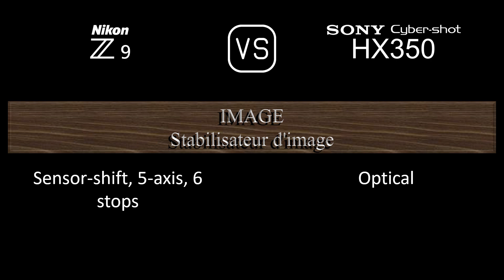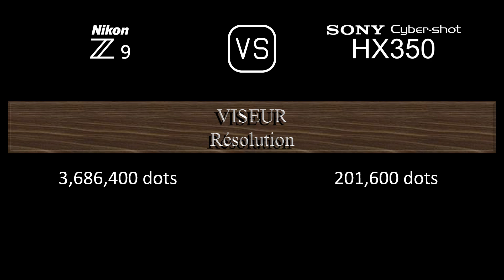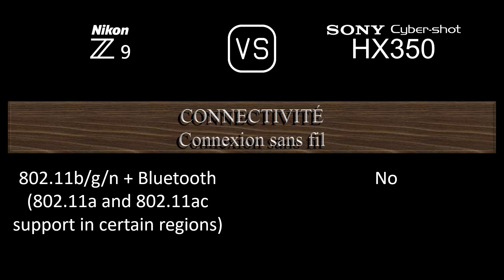Nikon Z9 vs. Sony Cyber-shot HX350: Une Comparaison de Caractéristiques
Cette vidéo fournit un aperçu des fonctionnalités du Nikon Z9 et du Sony Cyber-shot HX350 dans une comparaison de caractéristiques (comparison of specifications).

00:24 LANCEMENT
00:32 BOÎTIER
00:41 CAPTEUR D'IMAGE
01:05 IMAGE
01:21 OPTIQUE ET MISE AU POINT
02:10 ÉCRAN
02:30 VISEUR
02:46 FONCTIONNALITÉS PHOTOGRAPHIQUES
03:47 FONCTIONNALITÉS VIDÉOGRAPHIQUES
04:04 STOCKAGE
04:08 CONNECTIVITÉ
04:36 CARACTÉRISTIQUES PHYSIQUES
04:56 AUTRES CARACTÉRISTIQUES